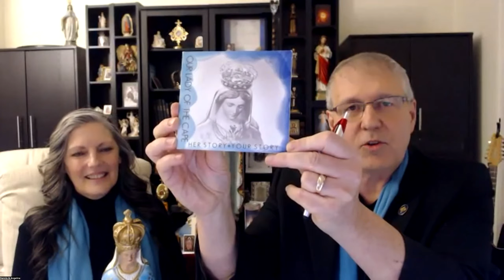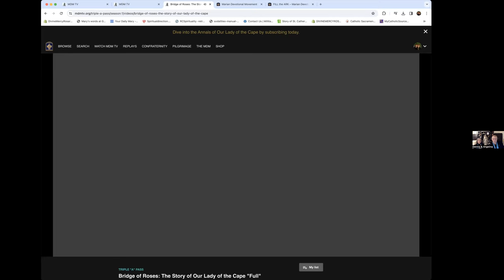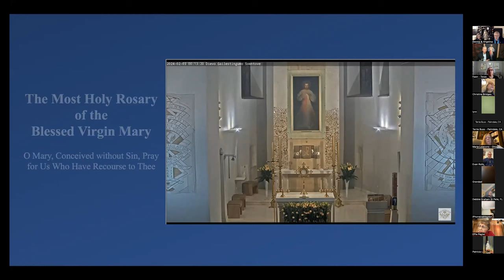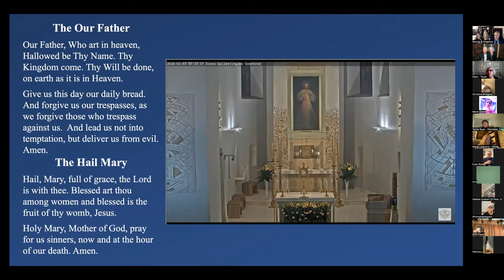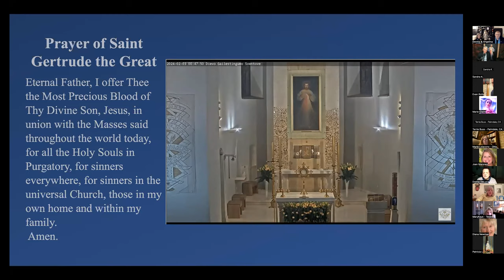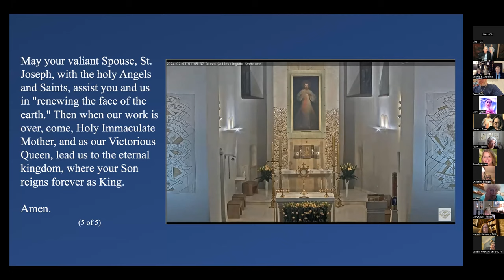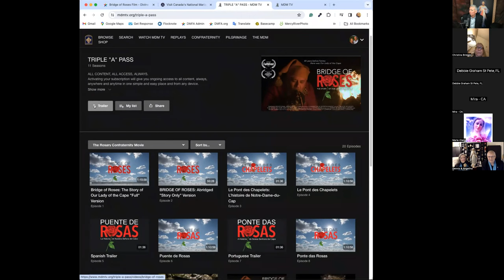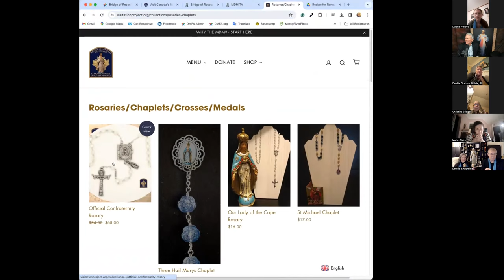Dennis and Angelina Girard present Our Lady of the Cape, Marian Devotional Movement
Divine Mercy Adoration for Our Nation Novena, Feb 2, 2024
Pray for Your Country the Divine Mercy Way

Meet Angelina and Dennis Girard of the Marian Devotional Movement of Canada to learn about the fascinating connection of Our Lady of the Cape to the North American Martyrs, St. Kateri, the Confraternity of the Holy Rosary, and the miraculous "eye-opening" event performed by Our Lady and more. This is one history lesson all North American Catholics should know and cling to as we hope for the future.

Dave and Joan host the Divine Mercy Adoration for Our Nation each month from the 1st to the 9th. Join the online Prayer Meeting! It's easy! Click the Zoom link any time between 4:30 pm and 6:00 pm Eastern from the 1st to the 9th of every month:

Join the Divine Mercy for America team and we will send you the Zoom link each day

EVERYONE needs to know about the Feast of Mercy. These flyers make it EASY!
Available in English and Spanish.

Mercy Sunday Momentum
Sign up to receive the very best plan and resources throughout Lent to help build momentum toward the greatest celebration of the Feast of Mercy on Divine Mercy Sunday.

God bless you, and may God bless your country because of you!

Joan and Dave Maroney
Mother of Mercy Messengers

This video was produced for the Marian Fathers by Divine Mercy for America:

Divine Mercy for America Novenas and Special Groups:
54-Day Mercy Sunday Rosary Novena - Ash Wed to Divine Mercy Sunday
54-Day Rosary Novena for Our Nation - Aug 15 to Oct 7

Divine Mercy for America is an initiative launched in 2012 based on praying and sacrificing for our nation the way the Lord instructed St. Faustina Kowalska to do so for her country of Poland in the 1930s.